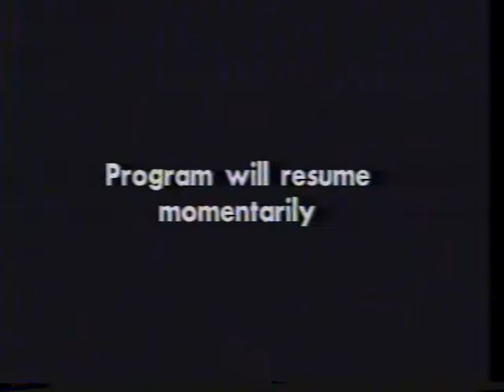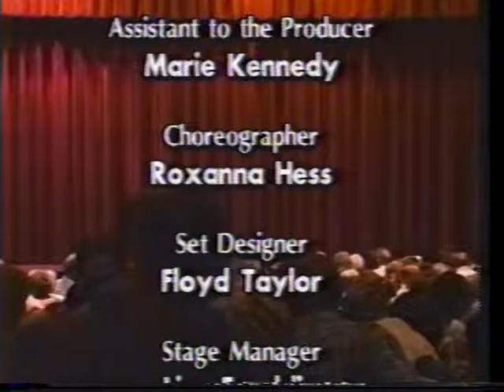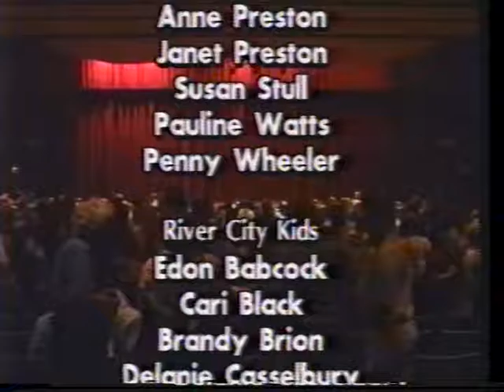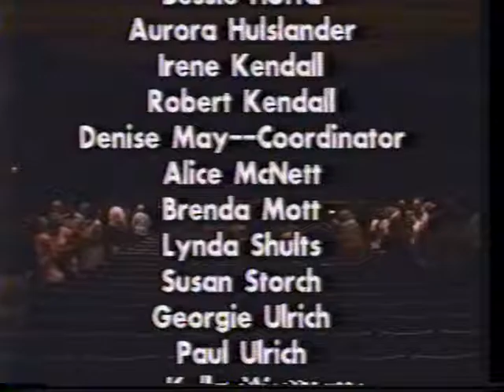The Music Man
Music Man play, Canton, PA in 1994